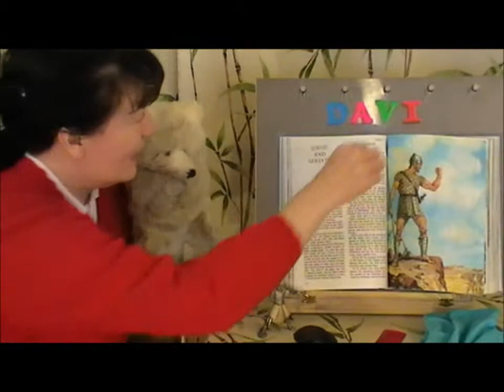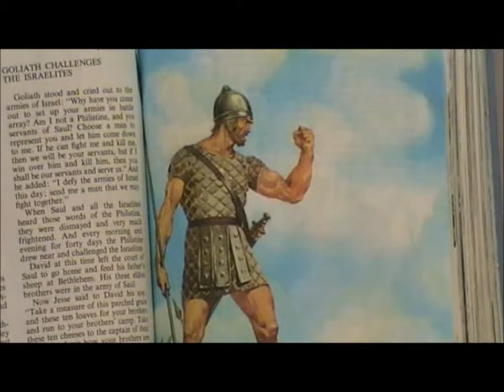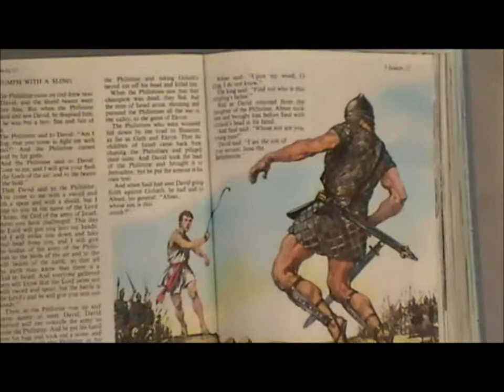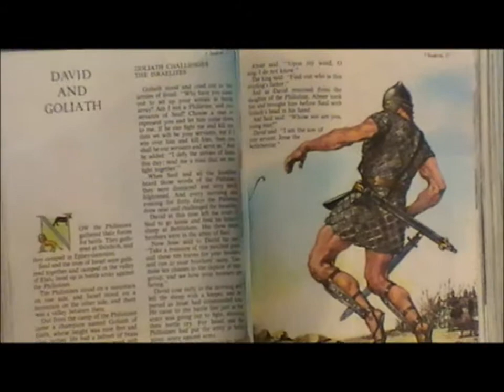Alison's Barney Bear Club - David & Goliath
Another story from Alison's Barney Bear Club.
Season 3